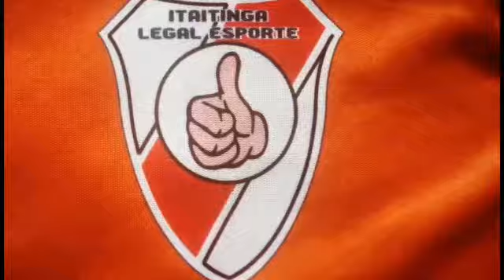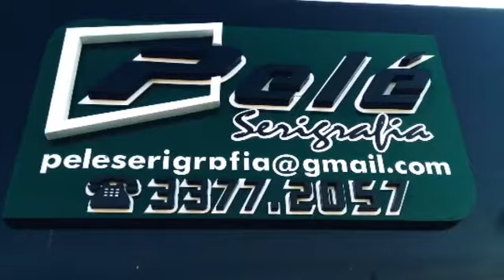ITAITINGA LEGAL SPORT 8 x 7 GAROTOS DA VILA / ITAITINGA CEARÁ BRASIL